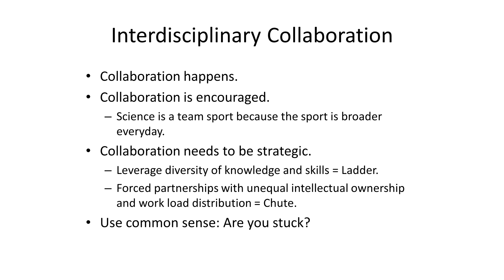Strategic Research Collaborations: How to Tell When It's Working for You and When It's Not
Slides and transcript available in the ASHA CREdLibrary at the above link.

Presented by Ianessa Humbert, Johns Hopkins University

Originally presented at the ASHA Pathways Conference as part of a panel session on "Interdisciplinary Collaboration: Winning the Game of Chutes and Ladders."

Co-Presenters, Pathways 2015
Leora Cherney, Northwestern University and Rehabilitation Institute of Chicago
Ann Geers, University of Texas at Dallas
Ianessa Humbert, Johns Hopkins University

Co-Presenters, Pathways 2014
Sumitrajit Dhar, Northwestern University
Cynthia Thompson, Northwestern University
Melissa Duff, University of Iowa